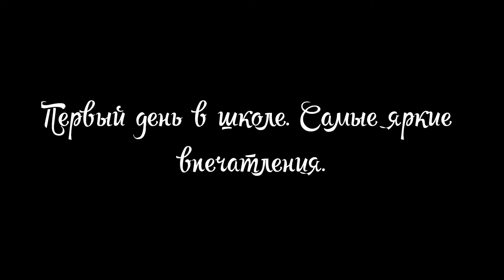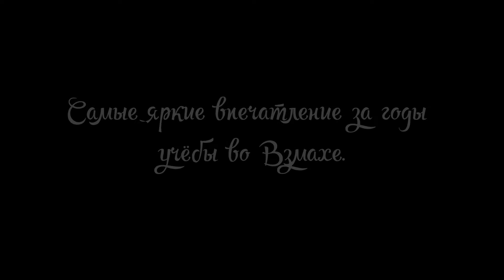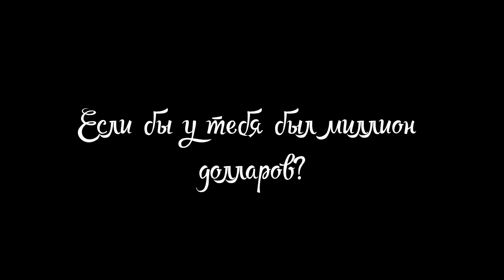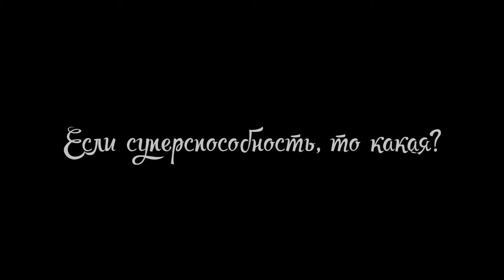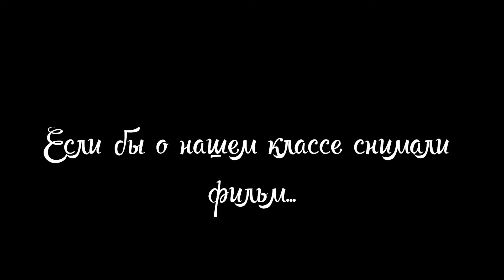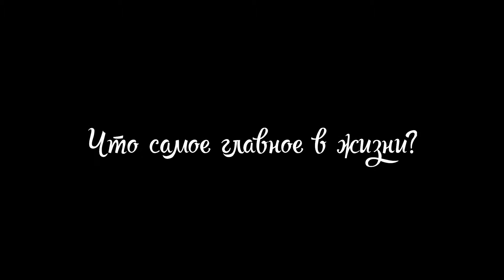4 класс начальной школы. Самые яркие впечатления за годы учебы во "Взмахе"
4 класс - определённый рубеж - самое время подвести промежуточные итоги.
Снималось всё с огромным удовольствием, с большим удовольствием обрабатывалось, а с ещё большим пересматривалось.